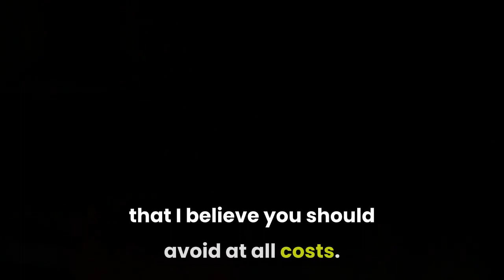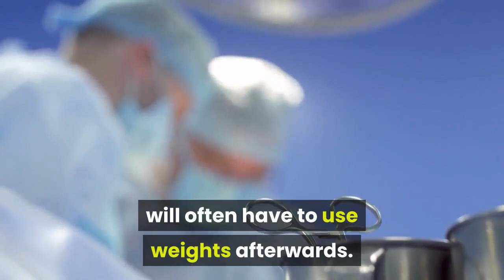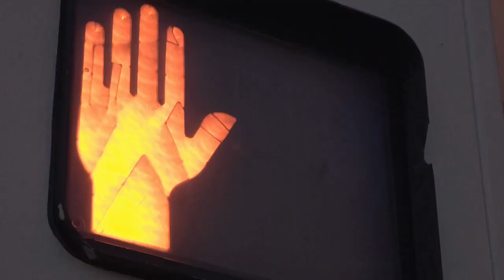Enlarge Your Penis Naturally - Ouch! Avoid These 2 Extremely Painful Ways to Get a Bigger Penis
You may have decided it's time to make your penis bigger. So you search high and low on the internet and are presented with a number of "solutions". However, this is a subject that you feel you know very little about and it is difficult to decide which one of these methods will help you get a bigger penis. In this article I would like to introduce you to 2 techniques to make your penis bigger, that I believe you should avoid at all costs.

1) Penis extenders - These extenders are fairly large and uncomfortable looking contraptions. You will usually be required to attach an extender to your manhood for a number of hours a day. They work by applying traction to the internal ligaments of the penis. Eventually over time the constant tension applied to your penile ligaments will force them to stretch and expand. So you can make your penis bigger.

However, that is the simplified version. While it is indeed very possible to stretch the body's ligaments, the use of an extender is an extremely dangerous way to achieve this. Where your penis may become longer, it will also definitely thinner a lot weaker. A weaker penis is likely to suffer injury through any sexual contact and this could even lead to internal nerve damage. This can be extremely painful! Additionally a thinner penis (no matter how long) will not produce much sexual satisfaction for a woman. This is because the majority of the most sensitive areas of a woman's vagina are around the vaginal walls. So the thicker your manhood, the more likely you are to stimulate these areas.

2) Weights - Many guys turn to hanging weights off their manhood to get a bigger penis. Once again this works on the principle of traction and is intended to stretch the penile ligaments. Men who turn to surgery to get a bigger penis will often have to use weights afterwards. Hanging weights has been known to cause severe damage, including burst blood vessels, which can lead to impotency.

I would suggest that of you wish to make your penis bigger, then you should consider a method to enlarge your penis NATURALLY. Rather than attaching certain alien objects to your member and hoping for the best and risking some very painful injuries, why not try a proven way to make your penis bigger. Men have been exercising to enlarge their penis naturally for many years. Once again certain exercises can stretch the penis ligaments, but in a far safer way than extenders and weights.